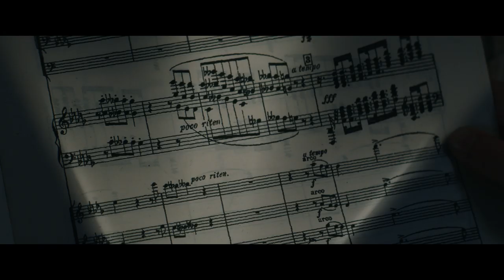Rocketman | Primeros Minutos de la Película | Paramount Pictures España | 2019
Su música le inspira, su vida le sorprenderá. Rocketman es una celebración musical única al ritmo de las canciones más queridas de Elton John. Descubra cómo un timido chico de un pueblo pequeño se convierte en una de las figuras icónicas del rock & roll. Con un reparto de estrellas, este espectacular y electrizante paseo está lleno de actuaciones musicales sensacionales y no se parece a nada que haya visto antes.

Canal oficial del estudio Paramount Pictures. Paramount Pictures International vende y distribuye sus películas en todo el mundo, permitiendo a los espectadores ver a los grandes éxitos como Transformers, Misión Imposible, Star Trek y muchos otros, sin salir del sofá.